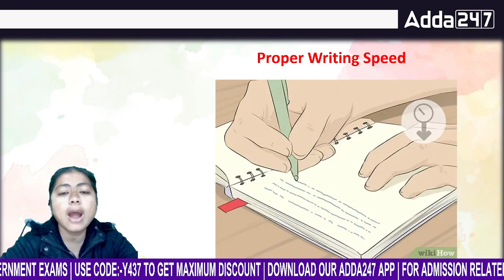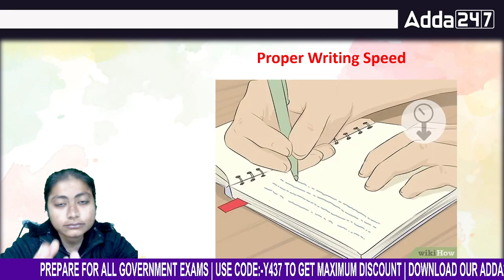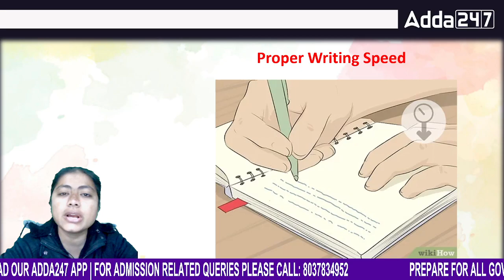Avoid These 3 Mistakes While Studying For Gujarat Board Exams 2023 | Adda247 Gujarat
In this class we are going to discuss about Avoid These 3 Mistakes While Studying For Gujarat Board Exams 2023 | Class 12 Board Exam Preparation Tips | Adda247 Gujarat

Batch -
👉 GPSC Foundation Batch (Class 1 and 2, DYSO, ACF) || Live Classes